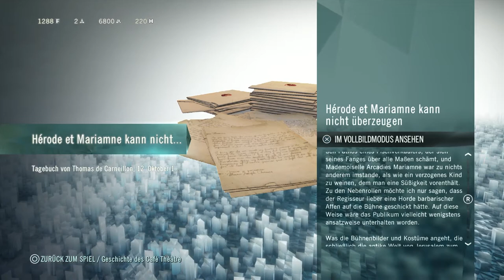ASSASSIN'S CREED UNITY #018 - Eine legendäre Rüstung | Let's Play Assassins Creed Unity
Let's Play Assassin's Creed Unity deutsch auf Playstation 4

Paris, 1789. Die Französische Revolution hat eine einst wunderbare Stadt in einen Alptraum des Schreckens verwandelt. Die kopfsteingepflasterten Straßen sind rot vom Blut des Volkes, das sich gegen die Aristokratie erhoben hat. Während das Land zerfällt, muss sich der junge Arno auf ein außergewöhnliches Abenteuer begeben, um die wahren Hintermänner der Revolution aufzudecken. Sein Schicksal versetzt ihn mitten in den Kampf um eine Nation und macht aus ihm einen echten Meisterassassinen.

Wenn dir das Spiel gefällt, kaufe es dir im Original